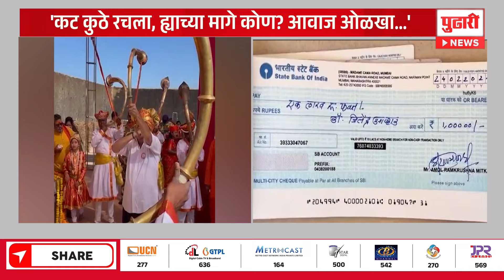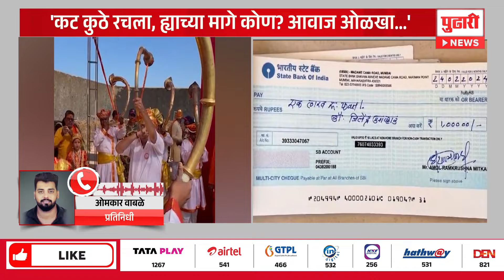Pudhari News|मिटकरी-आव्हाड याच्यातील तुतारी वाजवण्याच्या चॅलेन्ज प्रकरणाला नवं वळण|avhan on mitakari